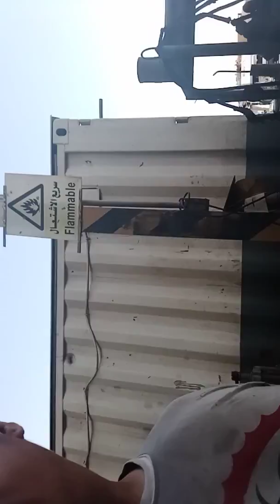Nag sama kami ng kasama ko s trabaho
YouTube Channel       | Rosi Rosales Vlog
Location Of Blog.       | 🕌Saudi Arabia jeddah

Wazzzuppp Mga Bro .
Isang Araw na Naman Ng Pag Trabaho Sa Saudi Arabia | Pag We-Welding Sa Gitna Ng Tirik na Araw sa Kabila Ng Hirap at Pagod Na nanatiling Matatag Sa Kabila Ng Kinakaharap Nating Pandemya sa Buong Mundo , Subaybayan Ang aking Pang Araw Araw Na Gawain at Trabaho  Dito Sa Saudi Arabia , TOPIC : Pag Welding Ng Crab .

For Beginner pilipino Welder na Gustong Mag Work abroad makaka tulong to sa Inyo Pls SUBSCRIBE TO my Channel , Comment If You Have Any Sudgestion and also Share this Vedio , Pa Thumbs Up na Rin mga ka Bro ..

Let's follow My Journey in Saudi Riyadh I'm a Welder and I'm Gonna show you My everyday Work Routine pls Keep Watching and stay On My YouTube Channel .and Enjoy .I Hope EveryOne knows what gonna happen of our beloved OFW like me Working Abroad .This will make an Spiration to Others .

underwater welding crab,
welding cable,
welding cable connectors,
welding cable size,
welding cable price,
welding cable extension,
welding cable repair,
welding cable connection,
welding cable for car audio
welding pipeline,
welding pipe tutorial,
welding pipe with stick,
welding pipe to flat plate,
welding pipe vertical,
welding pipe angle,
welding pipe tips and tricks,
welding black iron pipe,
pipe welding for beginners,
big pipe welding,
welding pipe cutting,
welding pipe clamps